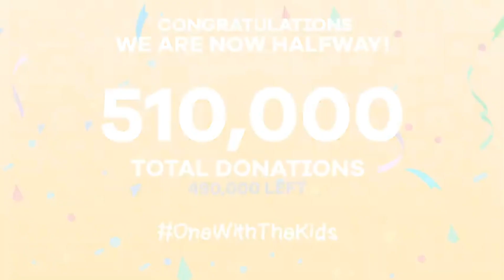||NAHAGIP TAYO SA VIDEO NI BOSS ADAM MGA LODS🙈||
WATCH THE FULL VID ON YOUTUBE MGA LODS